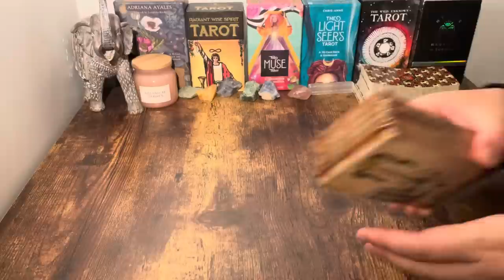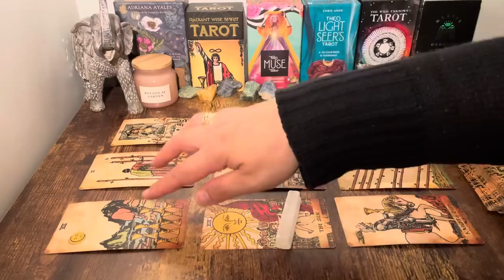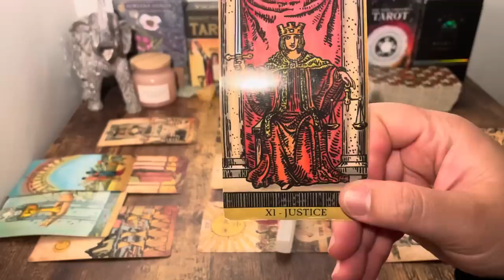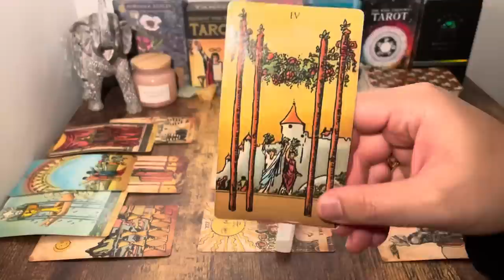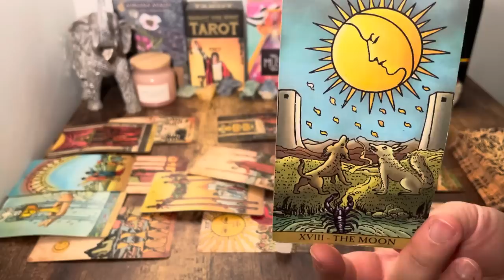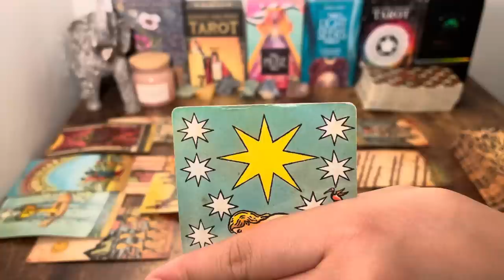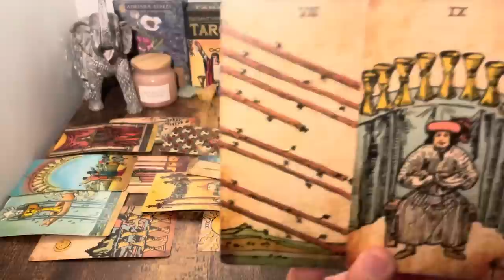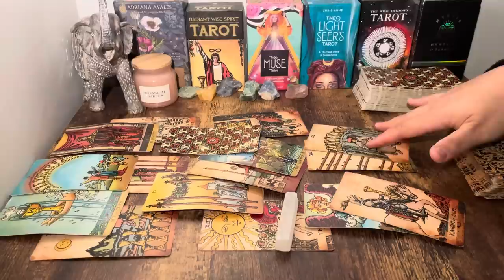SAGITTARIUS, "❤️This MSG Will Make You Stay Together! Important To Prepare Sagittarius" OCTOBER 2023